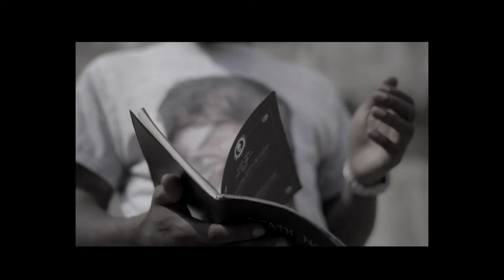(FREE) PYREX WHIPPA X PALVCE TYPE BEAT - "RATHER" | (HARD) Type Beat 2022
• Credit is always required ( prod. madalean ).

ㅤ@ This beat is produced by madalean

x TAGS IGNORE x
beat no tags,free beat banger,

All feedback is appreciated. Like if you enjoyed.